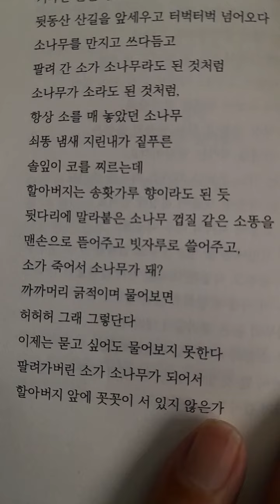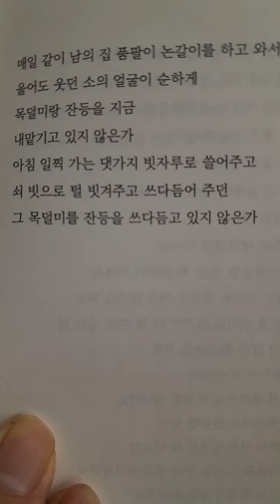K-poem 소, 소나무 . 정하선 ㅡ정하선 시낭송 ㅡ정하선 시집.(가볍고, 경쾌하게). 시산맥 2023.4